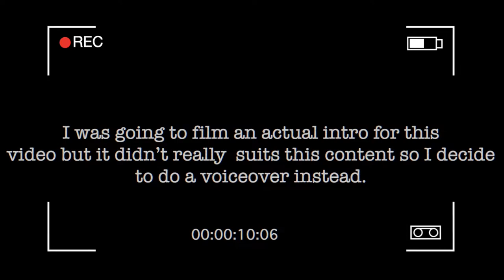The Crown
Hey guys so i'm super nervous putting out this video but yea let me know what you think 😅

Imperishable Crown
“Do you not know that in a race all the runners run, but only one gets the prize? Run in such a way as to get the prize. Everyone who competes in the games goes into strict training. They do it to get a crown that will not last, but we do it to get a crown that will last forever.”

Crown of rejoicing
“For what is our hope, our joy, or the crown in which we will glory in the presence of our Lord Jesus when he comes? Is it not you?”

Crown of Righteousness
“Now there is in store for me the crown of righteousness, which the Lord, the righteous Judge, will award to me on that day—and not only to me, but also to all who have longed for his appearing.”

Crown of glory
“And when the Chief Shepherd appears, you will receive the crown of glory that will never fade away.”

Crown of life
“Do not be afraid of what you are about to suffer. I tell you, the devil will put some of you in prison to test you, and you will suffer persecution for ten days. Be faithful, even to the point of death, and I will give you life as your victor’s crown.”

My Shop is open -
Etsy Shop

and I have filled him with the Spirit of God, with wisdom, with understanding, with knowledge and with all kinds of skills—